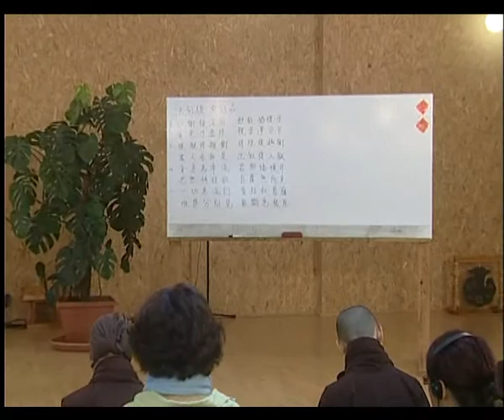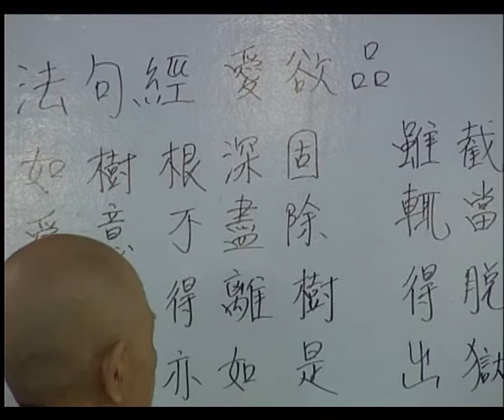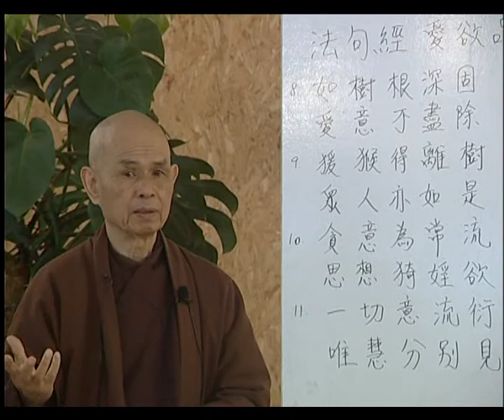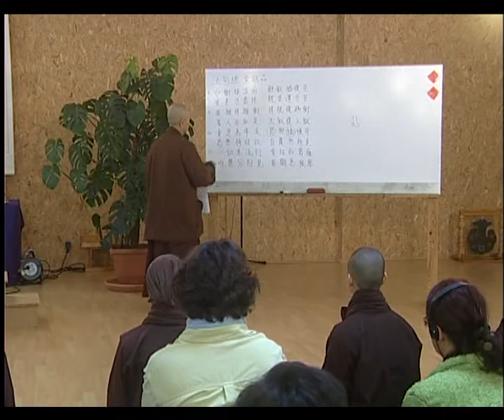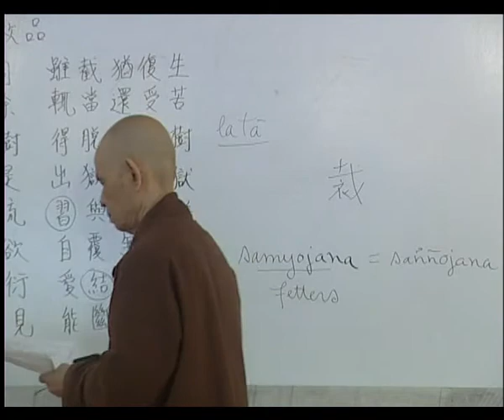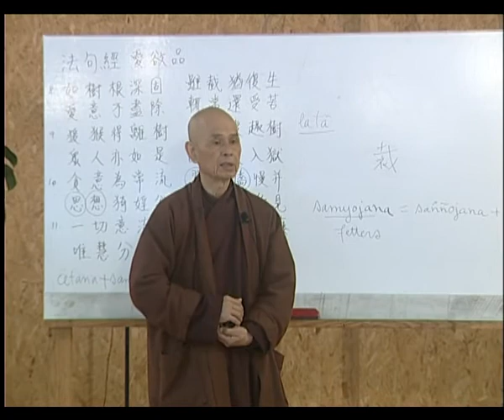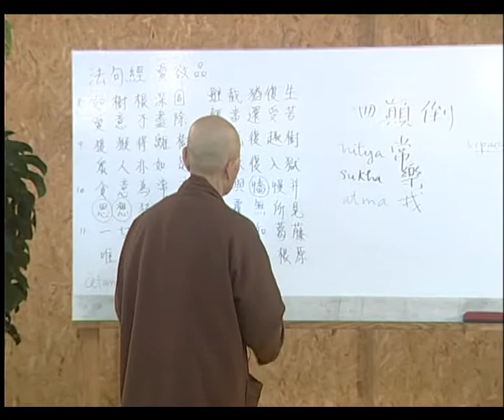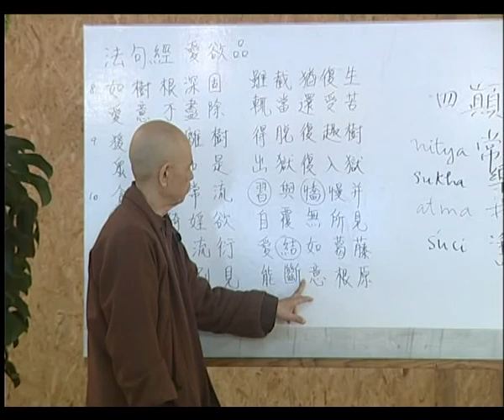2010 05 09 kinh Luoi ai an 3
Pháp thoại An Cư Khiết Đông 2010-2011. Thich Nhat Hanh